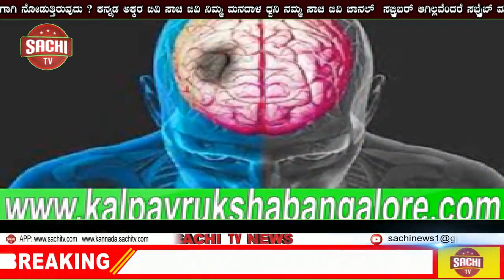ಮಡಿವಾಳ ಸಮಾಜದ ಪ್ರತಿಭಾವಂತ ವಿದ್ಯಾರ್ಥಿಗಳಿಗೆ ಸನ್ಮಾನ | sachi tv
ಪ್ರತಿಭೆಗೆ ಪುರಸ್ಕಾರ
ಸತತ ಅಧ್ಯಯನ ಮಾಡುವಾಗ ಶ್ರದ್ಧೆಯಿಂದ ಕೂಡಿದಾಗ ವಿದ್ಯಾರ್ಥಿಗಳು ಯಶಸ್ವಿಗೆ ಸೋಪಾನ ಎಂದು ಕಸಾಪ ಗೌರವ ಕಾರ್ಯದರ್ಶಿ ಬಸವರಾಜ ಅಗಸರ ಹೇಳಿದರು,
ಅವರು
ಮಡಿವಾಳ ಸಮಾಜದ ಪ್ರತಿಭಾವಂತ ವಿದ್ಯಾರ್ಥಿಗಳಿಗೆ ಸನ್ಮಾನ.
ಸಿಂದಗಿ: ಪಟ್ಟಣದ ಶ್ರೀ ರಾಜ ರಾಜೇಶ್ವರಿ ಕಲ್ಯಾಣ ಮಂಟಪದಲ್ಲಿ ಗುರುವಾರರಂದು ಸಿಂದಗಿ ತಾಲೂಕಾ ಮಡಿವಾಳ ಮಾಚೀದೇವ ಸೇವಾ ಸಂಘದವರು ಹಮ್ಮಿಕೊಂಡಿರುವ ಎಸ್ ಎಸ್ ಎಲ್ ಸಿ ಪ್ರತಿಭಾಂತ  ವಿದ್ಯಾರ್ಥಿಗಳಿಗೆ ಸನ್ಮಾನಿಸಿ ಗೌರವಿಸಿ
ಮಾತನಾಡಿ
ನಿರಂತರ ಅಧ್ಯಯನ ಹಾಗೂ ಗುರುಗಳ ಮಾರ್ಗದರ್ಶನದಿಂದ  ಉತ್ತಮ ಅದ್ಯಯನ ಮಾಡಿ ಮುಂದಿನ  ಸುಂದರ ಭವಿಷ್ಯವನ್ನು ರೂಪಿಸಿಕೊಳ್ಳಬೇಕು ಎಂದರು,
ಪಟ್ಟಣದ ಸರಕಾರಿ ಪ್ರೌಢ ಶಾಲೆ ಪ್ರಭಾರಿ  ಮುಖ್ಯಗುರು ಶಿವಾನಂದ ಶಾಹಾಪೂರ .ಯಮೂನಾ ಮಡಿವಾಳರ ಮಾತನಾಡಿ  ಪಾಲಕರು ಹೆಣ್ಣು ಮಕ್ಕಳಿಗೆ ಉನ್ನತ ಶಿಕ್ಷಣ ಕೊಡುವ ಮೂಲಕ ಅವರನ್ನು ಸಮಾಜದಲ್ಲಿ ಆದರ್ಶ ಮಹಿಳೆ ಎಂದು ಬಿಂಬಿಸಲು ಪಾತ್ರ ಮೇಲು ಕಾಣಬೇಕು ಎಂದರು.
ಕಾರ್ಯಕ್ರಮದ ಅಧ್ಯಕ್ಷತೆವಹಿಸಿದ  ವಿಶ್ರಾಂತ ಹಿರಿಯ ಉಪನ್ಯಾಸಕ ಪಿ.ಎಂ.ಮಡಿವಾಳರ  ಮಾತನಾಡಿ ರಾಷ್ಟ್ರದ ಭವಿಷ್ಯ ವರ್ಗದ ಕೋಣೆಗಳಲ್ಲಿ ರೂಪಿತವಾಗುತ್ತದೆ ,ಪಾಲಕರು ಮಕ್ಕಳ ರಕ್ಷಣೆ ಜೊತೆಗೆ ಅವರಿಗೆ ಸತತ ಅಧ್ಯಯನ ಮಾಡಲು ಹೆಚ್ಚು ಪ್ರೇರಣೆ ನೀಡಬೇಕು ಎಂದರು.
ಕುಮಾರಿ ಯಮೂನಾ ಸುರೇಶ ಮಡಿವಾಳರ ,ಕುಮಾರ ದೀಲಿಪ ಕಾಶಿನಾಥ ಪರೀಟ,ಕುಮಾರ ಸಚೀನ ಸಂಗಣ್ಣ ಅಗಸರ, ಕುಮಾರಿ ಶಿಲ್ಪಾ ಜಗದೀಶ ಮಡಿವಾಳರ, ಕುಮಾರಿ ಗೀತಾ ಶಾಂತಪ್ಪ ಮಡಿವಾಳರ , ಕುಮಾರಿ ಸೃಷ್ಠಿ ಚಂದ್ರು ಮಡಿವಾಳರ, ಇದೇ ಸಮಾರಂಭದಲ್ಲಿ ಸನ್ಮಾನಿಸಿ ಗೌರವಿಸಲಾಯಿತು,
ಮಡಿವಾಳ ಸಂಘದ ಅದ್ಯಕ್ಷ ಈರಣ್ಣ ಮಡಿವಾಳರ. ತಿಪ್ಪಣ್ಣ ಅಗಸರ. ಗಜಾನನ ಬ್ಯಾಂಕ  ಕ್ಲಾರ್ಕ ಮಲ್ಲು ಅಗಸರ .ಸುರೇಶ ಮಡಿವಾಳರ.ಶಾಂತು ಅಗಸರ.ದೊಡ್ಡಪ್ಪ ಅಗಸರ.ಯಮೂನೂರಿ ಅಗಸರ. ಮಡಿವಾಳಪ್ಪ ಮಡಿವಾಳರ.  ಜಗದೀಶ ಮಡಿವಾಳ.  ರಾಜು ಮಡಿವಾಳರ. ವಿಜಯಕುಮಾರ ಅಗಸರ.  ಕಾಶೀನಾಥ ಪರೀಟ. ಕವಿತಾ ಮಡಿವಾಳರ. ಚನ್ನಮ್ಮ ಮಡಿವಾಳರ.ನಾಗಮ್ಮ ಮಡಿವಾಳರ  ಯಲ್ಲಾಲಿಂಗ ಕಕ್ಕಳಮೇಲಿ.  ಭಾಗವಹಿಸಿದರು.
ಮಡಿವಾಳಪ್ಪ ಮಡಿವಾಳರ ಸ್ವಾಗತಿಸಿದರು.ಚಂದ್ರು ಯರಗಲ್ ನಿರೂಪಿಸಿದರು.
ಶೃಯಾಸ್ ಮಡಿವಾಳರ ವಂದಿಸಿದರು.
ವರದಿ ಚಂದ್ರು